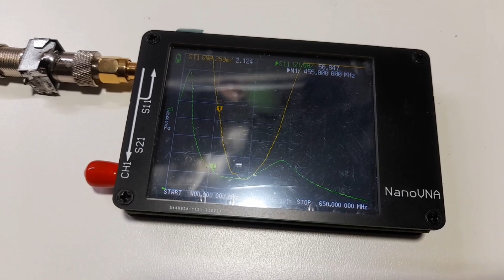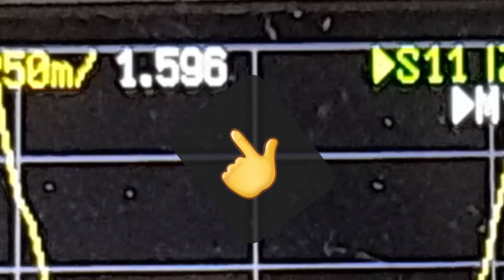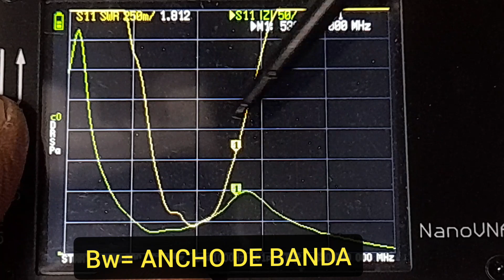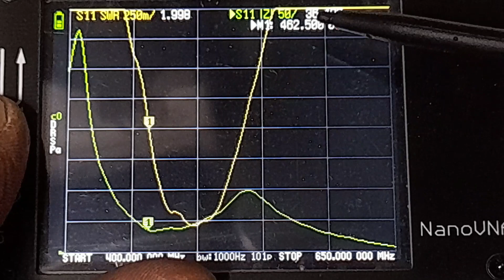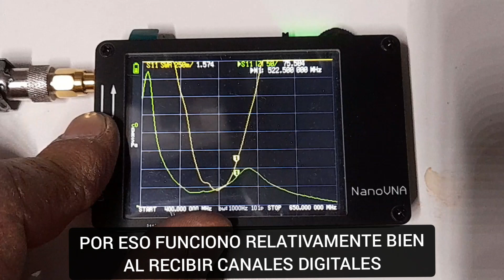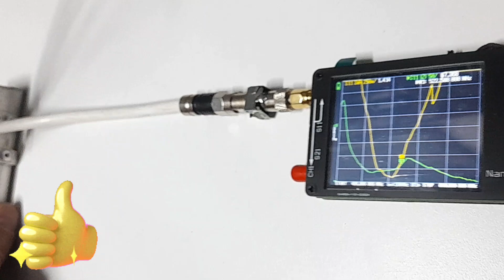Antena Slim-Jim como nadie lo conto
una antena para VHF y UHF que fue muy criticada, diciendo que era un cortocircuito, llego el momento de la "verdad"